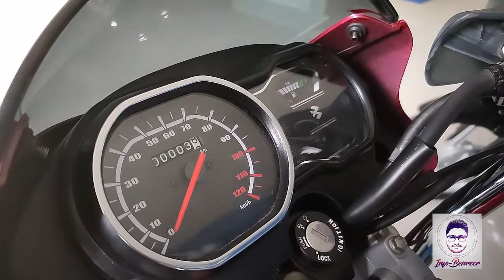New Bajaj Platina 100 Comfortec with Disc Break Review in Hindi | Specification, Features.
In this video, I am going to review the new Bajaj Platina 100 Comfortec BS6 model.
in the video, I am talking about bike's specification, performance, engine power, braking system, and dimensions.
I Review the All New Bajaj Platina 100 Comfortec  model and I tell you what New the BS6 model has an offer.
In this review you will get all information about this bike/scooter.
Info Bearer

Song :  Nekozilla (LFZ Remix)
Licensed to YouTube by : ASCAP, Muserk Rights Management, BMI - Broadcast Music Inc., and 7 Music Rights Societies